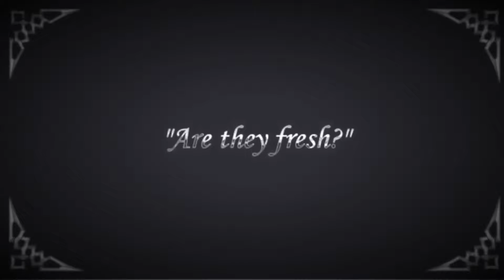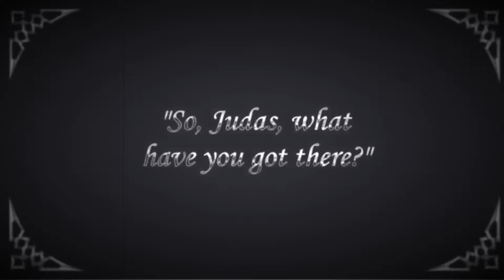When Bears Picnic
episode 1004
Introducing Lexington Frog in his World Screen Debut!  Special Thanks to M^Cubed for help filming this short!  This week we ask: what is your favorite Halloween snack?  Leave comments in the section below!

We at When Bears in no way advocate Cannibalism.

Music: "Carpathian Jazz" by Nikola Pope, "Neck Pillow" by Silent Partner